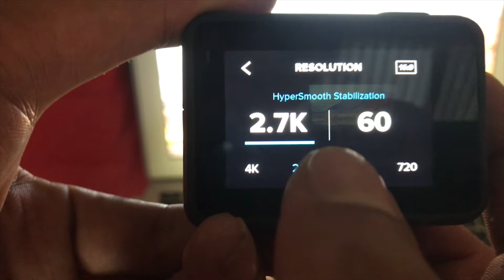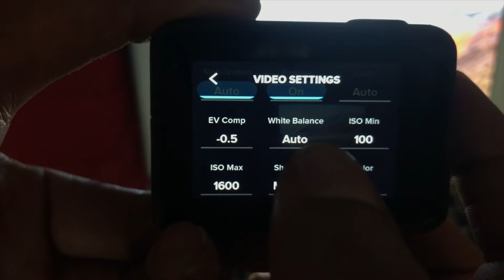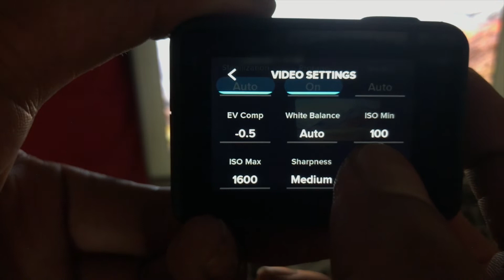Cara setting GoPro hero 7 Sepeda MTB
Berikut ini settingan Gopro Hero 7 Black yang saya gunakan

Resolution : 2.7K
Frame Per Second : 60
Field Of View : Super View
Video Stabilization : On
Low Light : On
Protune : On
Shutter : Auto
Iso Min : 100
Iso Max : 1600
White Balance : auto
Sharpnes : Medium
Color : Flat
Raw Audio Track : Off
Auto Audio Mode Group : Streao Only

Shot on : Gopro Hero 7 Black and iPhone 7